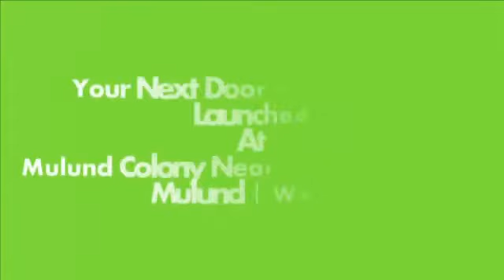FOF Super Mart Pooja Mulund west 1st flagship store 5/7/20202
Video from Rakesh Shetty